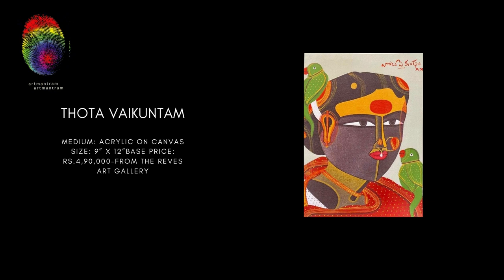Silent Art Auction by Art Mantram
Art Mantram has been working for more than 2 decades with a vision to make art an everyday part of everyone's lives. Their silent auction, happening now, is taking showcasing renowned artists from around the country.